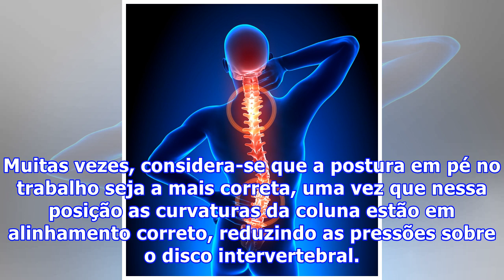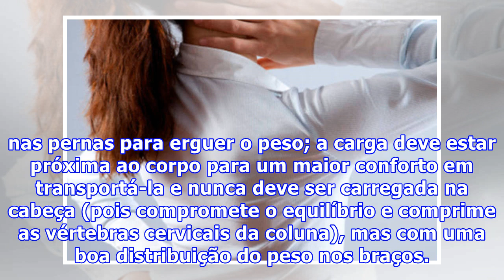Dor nas costas de acordo com a sua profissão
Você já parou para pensar que aquela dor recorrente nas costas ou no pescoço, por exemplo, pode estar associada às funções que você desempenha em sua profissão? A realização profissional e o empenho são fatores importantes, mas muitas vezes, por descuido ou falta de informação, podem ocasionar probl...